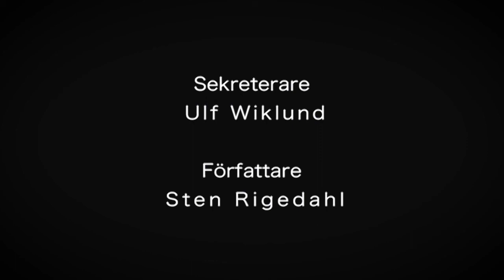EN FILM OM FALE BURE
A film om Fale Bure